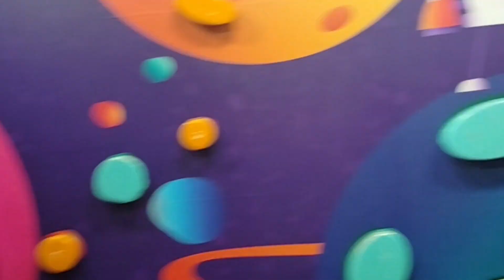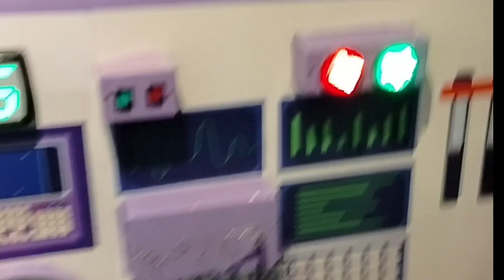Mirha and Musfirah's Fun Adventure at Peekabear | Play Area | North Walk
Join Mirha and Musfirah as they explore the peekabear play area! watch their excitement as they dive into a world of fun, games and adventure.